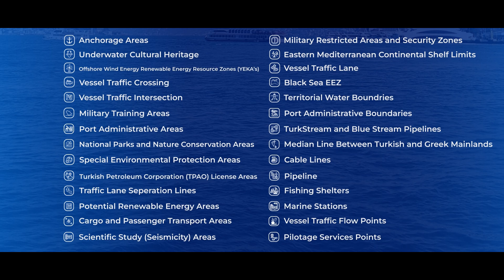Marine Spatial Planning of the Republic of Türkiye Promotional Video is Now Online!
The promotional video, prepared to introduce Marine Spatial Planning of the Republic of Türkiye, an initiative aimed at protecting and strengthening the economic potential, environmental value, and geopolitical significance of Türkiye’s surrounding seas through a scientific approach, has been released.